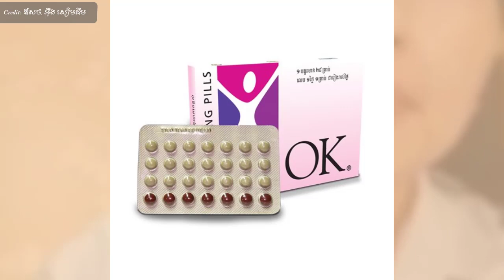បំបៅដោះកូនក្រោម៦ខែ មិនអាចប្រើថ្នាំពន្យាកំណើតប្រភេទ COC នេះបានទេ, Birth control pills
In this video we want to show you about បំបៅដោះកូនក្រោម៦ខែ មិនអាចប្រើថ្នាំពន្យាកំណើតប្រភេទ COC នេះបានទេ, Birth control pills , SUCCESS REVEAL

✮✮✮✮✮ Enjoy!

✡ ABOUT US ✡
.: Why We create SUCCESS REVEAL channel :.
1. To inspire, Motivate, create new entrepreneur
2. Share Business knowledge, Entrepreneurship, Success
3. Free Business Education Online